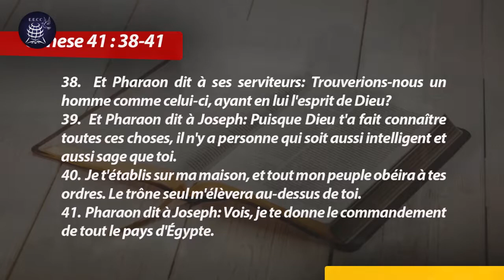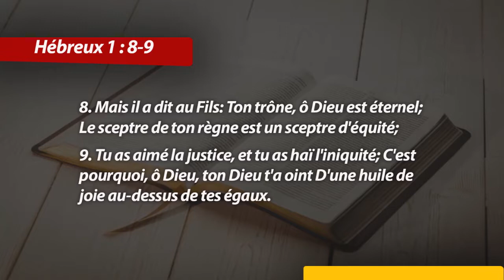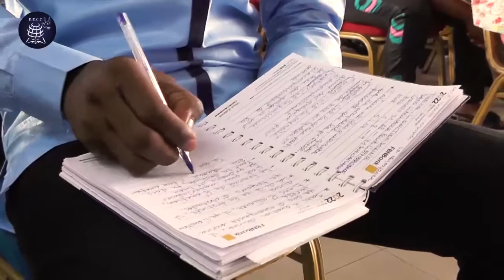Alliance pour l'émergence surnaturel avec le pasteur Isidore Nsumbu